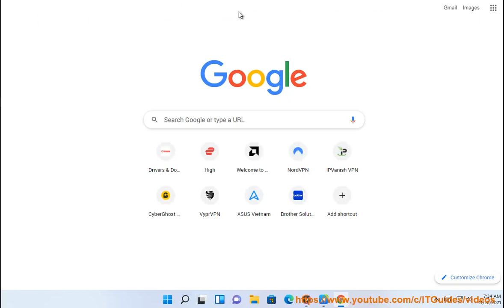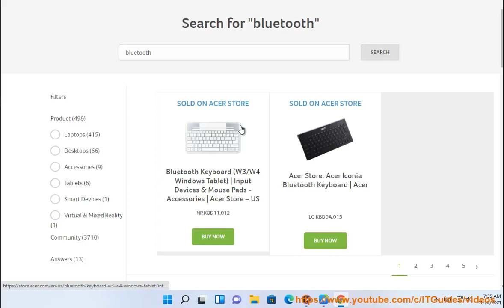Download Acer Bluetooth Driver for Windows 11/10/8/7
Here's how to Download Acer Bluetooth Driver for Windows 11/10/8/7. Run Avast Driver Updater@ to keep all your device drivers up-to-date effectively.